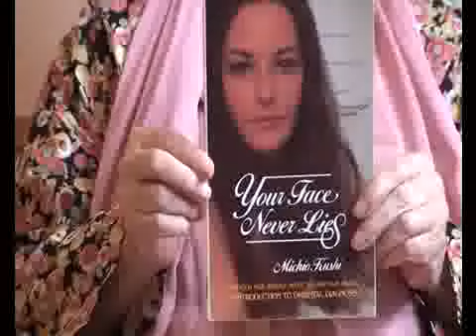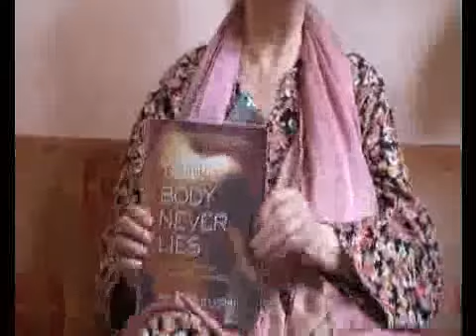مريم نور – فضحية بنصيحة – الحلقة 1